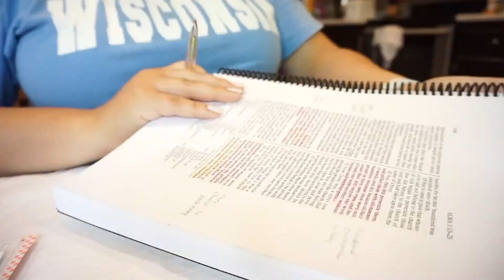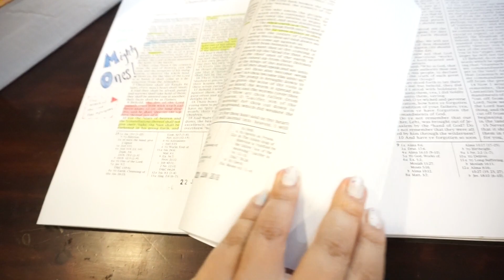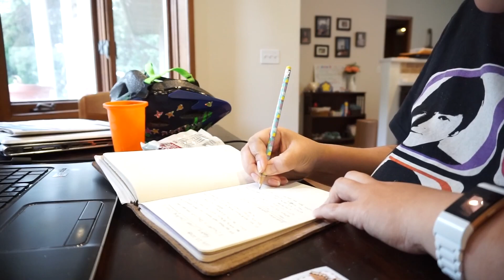Weekly Vlog #2 July 16 - July 23, 2018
Hello Hello Everyone! Since I had so much fun with the weekly blog last week I thought lets try it again!

This week was a bit emotional but I promise everything is ok!